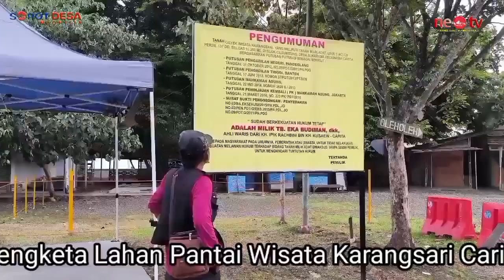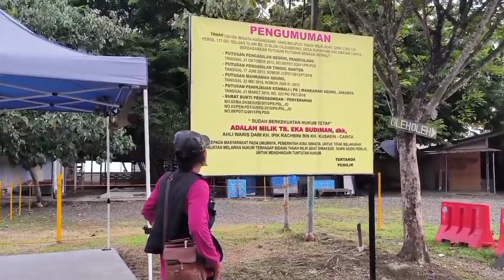Ahli Waris Menggandeng Sejumlah Pengacara, Kasus Penyerobotan Lahan Karangsari Carita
Babak baru Kasus sengketa lahan Pantai Karang sari Carita.
Nuriman warga kampung Cibenda desa Sukarame kecamatan Carita Menggandeng Kantor Hukum Alam Law Firm & Associates Sebagai Pengacara dalam kasus dugaan Pemalsuan Dokumen dan Penyerobatan lahan,Tujuh warga di laporkan ke Polda Banten.